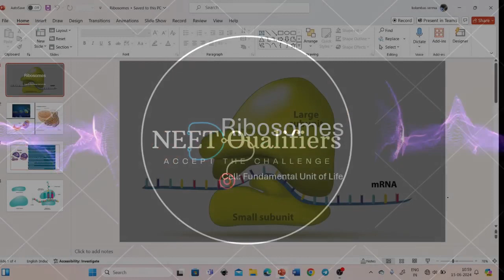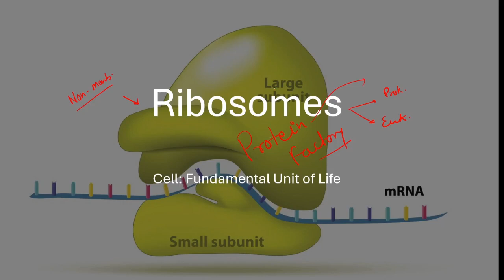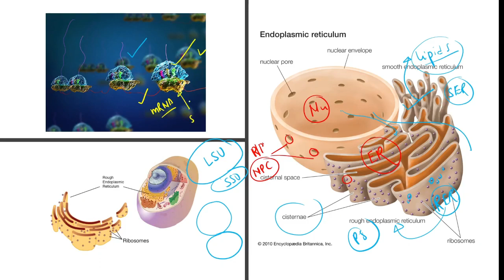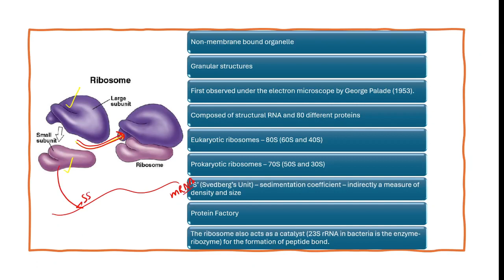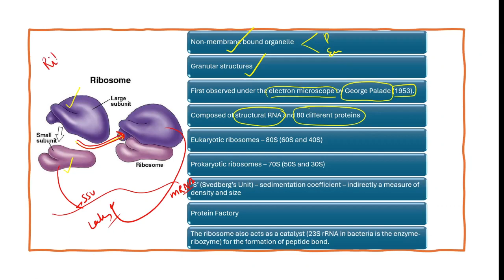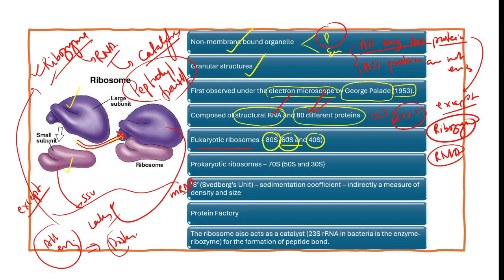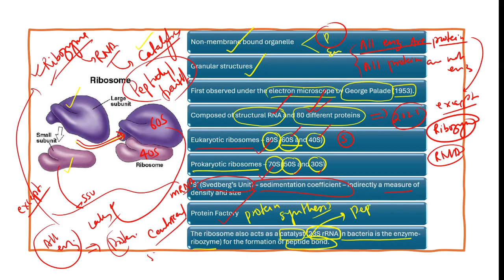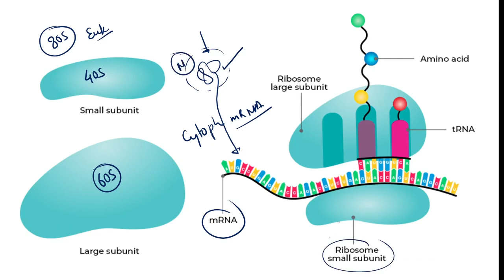What is ribosome and its function?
Ribosomes - Site of Protein Synthesis.
Ribosomes are macromolecular machines, found within all cells, that perform biological protein synthesis. Ribosomes link amino acids together in the order specified by the codons of messenger RNA molecules to form polypeptide chains.
What is ribosomes and its function?
Why are ribosomes called?
What are the 2 types of ribosomes?
राइबोसोम क्यों कहलाते हैं?
Where are ribosomes located?
Why are ribosomes important?
RIBOSOMES I CELL ORGANELLE I PROTEIN FACTORY
ABOUT THE TOPIC:
"Ribosomes are the granular structures first observed under the electron microscope as dense particles by George Palade (1953). They are composed of ribonucleic acid (RNA) and proteins and
are not surrounded by any membrane. The eukaryotic ribosomes are 80S while the prokaryotic ribosomes are 70S. Each ribosome has two subunits, larger and smaller subunits (Fig 8.9). The two
subunits of 80S ribosomes are 60S and 40S while that of 70S ribosomes are 50S and 30S. Here ‘S’ (Svedberg’s Unit) stands for the sedimentation coefficient; it is indirectly a measure of density and size. Both 70S and 80S ribosomes are composed of two subunits." NCERT CLASS 11 BIOLOGY UNIT 3 CHAPTER 8 I CELL: FUNDAMENTAL UNIT OF LIFE I RIBOSOMES
CREDIT: NCERT
About The Teacher: